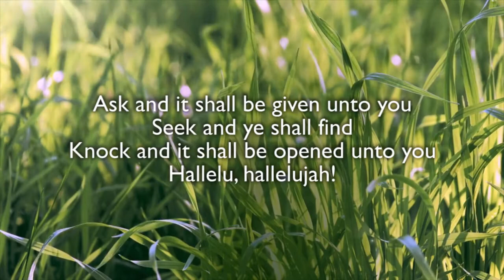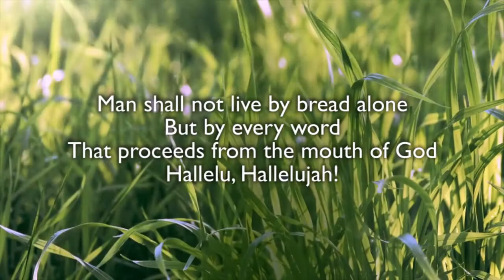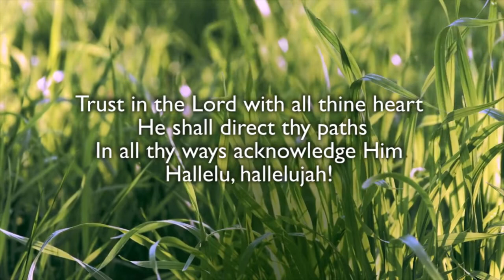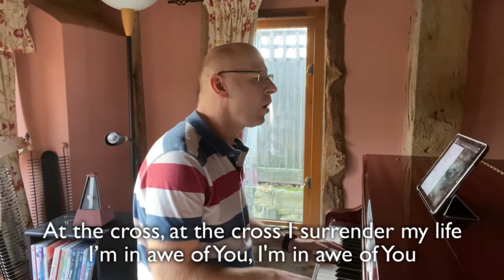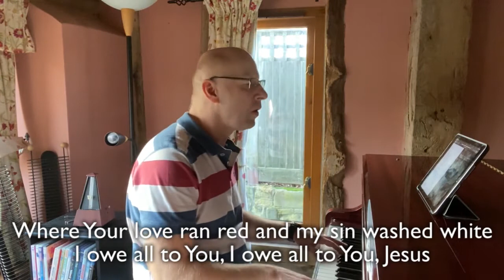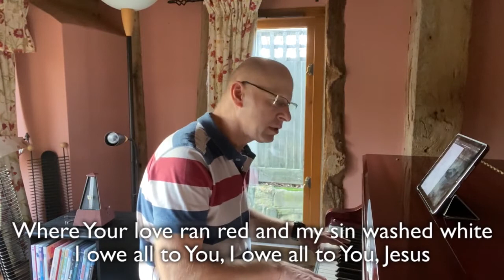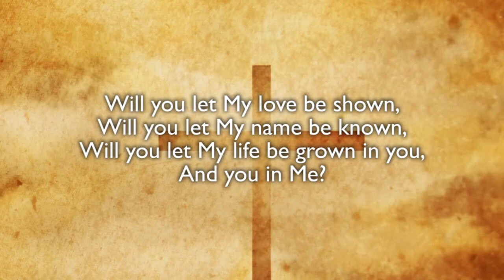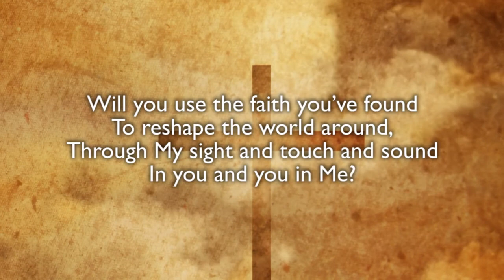28th February 2021 - Livestream Worship - St Mary's and St Mark's